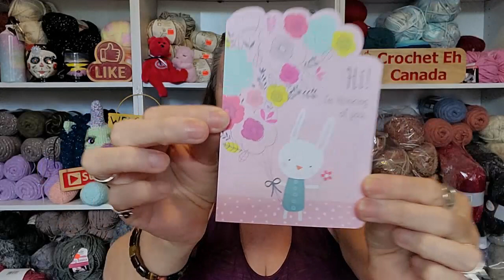L'eggo My O'Go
Sandy Clark
                                           Nanaimo, BC
                                              V9R 6X6